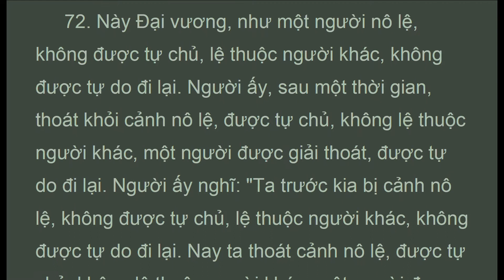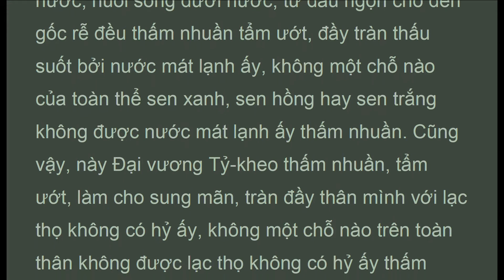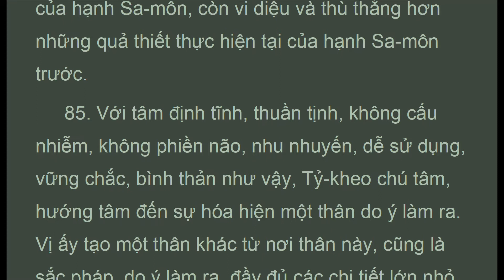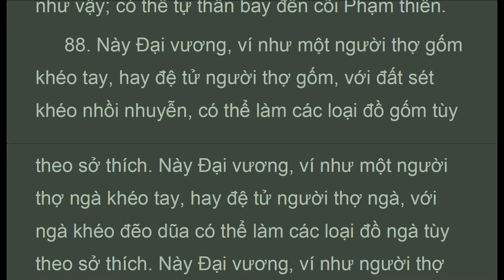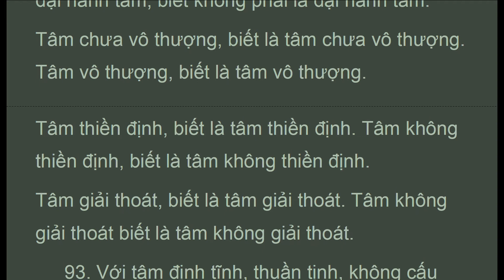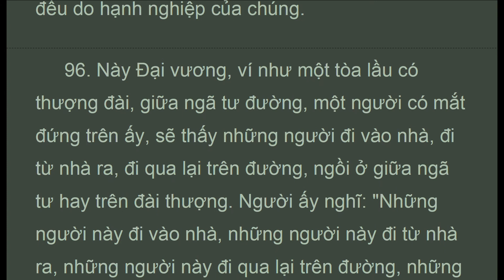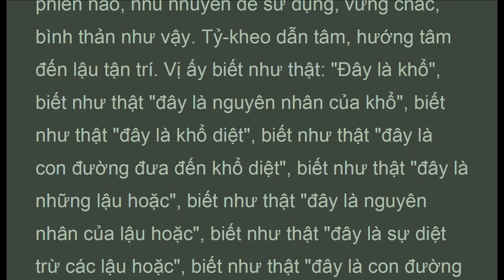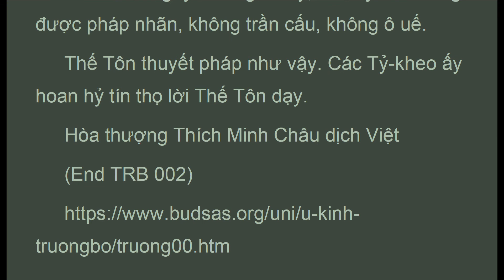TRB_002c_, Kinh Sa-môn quả, KINH TRƯỜNG BỘ, DN, HT Thích Minh Châu (July 2020, Có Chữ )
Trường Bộ Kinh
Dìgha Nikàya
Hòa thượng Thích Minh Châu dịch Việt
2. Kinh Sa-môn quả ( C)
(Sàmannaphala sutta)

. . . .  " theo chánh kiến, tạo các nghiệp theo chánh kiến, những người này, sau khi thân hoại mạng chung, được sanh lên các thiện thú, cõi trời, trên đời này. Như vậy, với thiên nhãn thuần tịnh, siêu nhân, thấy sự sống chết của chúng sanh, vị ấy biết rõ rằng chúng sanh, người hạ liệt kẻ cao sang, người đẹp đẽ kẻ thô xấu, người may mắn kẻ bất hạnh, đều do hạnh nghiệp của chúng. Này Ðại vương, đó là quả thiết thực, hiện tại của hạnh Sa-môn, còn vi diệu thù thắng hơn những quả thiết thực hiện tại của hạnh Sa-môn trước.
 97. "Với tâm định tĩnh, thuần tịnh, không cấu nhiễm, không phiền não, nhu nhuyến, dễ sử dụng, vững chắc, bình thản như vậy, Tỷ-kheo dẫn tâm, hướng tâm đến lậu tận trí. Vị ấy biết như thật "đây là khổ", biết như thật "đây là nguyên nhân của khổ", biết như thật "đây là khổ diệt", biết như thật "đây là con đường đưa đến khổ diệt", biết như thật "đây là những lậu hoặc", biết như thật "đây là nguyên nhân của lậu hoặc", biết như thật "đây là sự diệt trừ các lậu hoặc", biết như thật "đây là con đường đưa đến sự diệt trừ các lậu hoặc". Nhờ hiểu biết như vậy, nhận thức như vậy, tâm của vị ấy thoát khỏi dục lậu, thoát khỏi hữu lậu, thoát khỏi vô minh lậu. Ðối với tự thân đã giải thoát như vậy, khởi lên sự hiểu biết: Ta đã giải thoát. Vị ấy biết: Sanh đã tận, phạm hạnh đã thành, việc cần làm đã làm; sau đời hiện tại, không có đời sống nào khác nữa.
 98. Này Ðại vương, ví như tại dãy núi lớn có một hồ nước, thuần tịnh, trong sáng, không cấu nhiễm. Một người có mắt, đứng trên bờ sẽ thấy con hến, con sò, những hòn đá, hòn sạn, những đàn cá bơi qua lại hay đứng một chỗ. Vị ấy nghĩ: "Ðây là hồ nước thuần tịnh, trong sáng, không cấu nhiễm. Ðây là những con hến, con sò, những hòn đá, hòn sạn, những đàn cá đang bơi qua lại hay đứng yên một chỗ". Cũng vậy, này Ðại vương, với tâm định tĩnh, thuần tịnh, không cấu nhiễm, không phiền não, nhu nhuyến dễ sử dụng, vững chắc, bình thản như vậy. Tỷ-kheo dẫn tâm, hướng tâm đến lậu tận trí. Vị ấy biết như thật: "Ðây là khổ", biết như thật "đây là nguyên nhân của khổ", biết như thật "đây là khổ diệt", biết như thật "đây là con đường đưa đến khổ diệt", biết như thật "đây là những lậu hoặc", biết như thật "đây là nguyên nhân của lậu hoặc", biết như thật "đây là sự diệt trừ các lậu hoặc", biết như thật "đây là con đường đưa đến sự diệt trừ các lậu hoặc". Nhờ hiểu biết như vậy, nhờ nhận thức như vậy, tâm của vị ấy thoát khỏi dục lậu, thoát khỏi hữu lậu, thoát khỏi vô minh lậu. Ðối với tự thân đã giải thoát, vị ấy biết: Sanh đã tận, phạm hạnh đã thành, những việc cần làm đã làm; sau đời hiện tại, không có đời sống nào khác nữa.
 Này Ðại vương, đó là quả thiết thực hiện tại của hạnh Sa-môn, còn vi diệu thù thắng hơn những quả thiết thực hiện tại của hạnh Sa-môn trước. Này Ðại vương, không có một quả thiết thực hiện tại của hạnh Sa-môn nào vi diệu và thù thắng hơn quả thiết thực hiện tại của hạnh Sa-môn này.

1. Thanh Tinh Dao (Oct 2019) Chữ Đọc
2. The Path of Purification (Oct 2019) Audio Text
3. Kinh Vien Giac (Oct 2019) Chữ Đọc
4.Sutra of Complete Enlightenment (Oct 2019) Audio Text
5. Kinh Lang Nghiem (Oct 2019)
6. Kinh Duy Ma Cat (Oct 2019) Chữ Đọc
7. Shurangama Sutra (Oct 2019) Audio Text
8. Vimalakirti Nirdesa Sutra (Oct 2019) Audio Text
9. Phap Bao Dan KInh (Oct 2019) Chữ Đọc
10. Platform Sutra (Oct 2019) Audio Text
11. Kinh Kim Cang (Oct 2019) Chữ Đọc
12.Diamond Sutra (Oct 2019) Audio Text
13. Kinh Bat Nha (Oct 2019) Chữ Đọc
14. Large Sutra on Perfect Wisdom (Oct 2019) Audio Text
15. Truong Bo Kinh (Nov 2019) Chữ Đọc
16. The Digha Nikaya, Long Discourses (Nov 2019) Audio Text
17. Kinh Hoa Nghiem (Nov 2019) (có chữ)
18. Flower Adornment Sutra (Nov 2019) Audio Texts
20. Trung Bộ Kinh, MN, 1-50 ( Dec 2019 Có Chữ)
21. Middle Length Discourses, MN, 1-50 (Dec 2019 Audio Texts)
22. Trung Bộ Kinh, MN, 51-100 ( Jan 2020 Có Chữ)
23. Middle Length Discourses, MN, 51-100 (Jan 2020 Audio Texts)
25. Middle Length Discourses, MN, 101-152 (Jan 2020 Audio Texts)
26. Trung Bộ Kinh, MN, 101-152 ( Jan 2020 Có Chữ)
29. Dieu Phap Lien Hoa (Mar 2020)
31. Lotus Sutra (Mar 2020)
32. Tương Ưng Bộ, SN.1.1... (Mar 2020)
33. Grouped Discourses, SN1.1... (Mar 2020)

1. Samyutta Nikaya 1 --- 5 (Apr 2020)
2. Kinh Tuong Ung 1 --- 5 (Apr 2020)
3. Đại Bát Niết Bàn (May 2020)
4. Nirvana Sutra  (May 2020)
5. Trường Bộ Kinh (July 2020)
6. Digha Nikaya (July 2020)